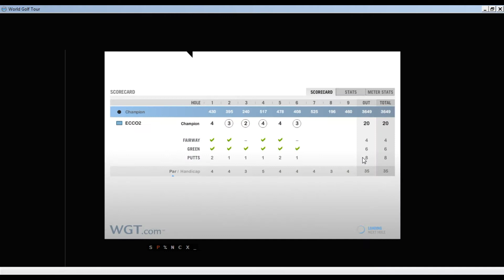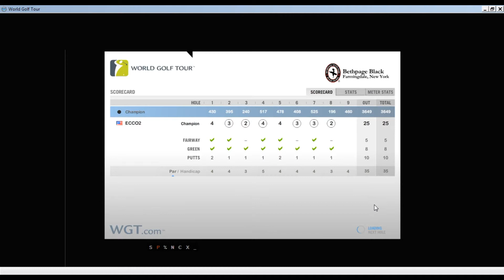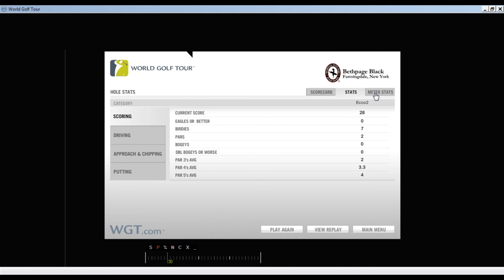Ecco 2 @ Bethpage Black Front 9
First time using a screen recorder. Not my best by far but thats golf. Had a few lucky shots and a few unlucky.